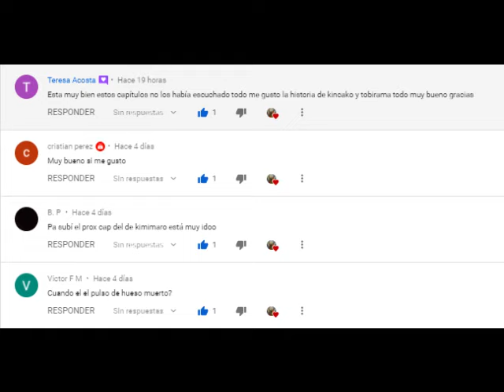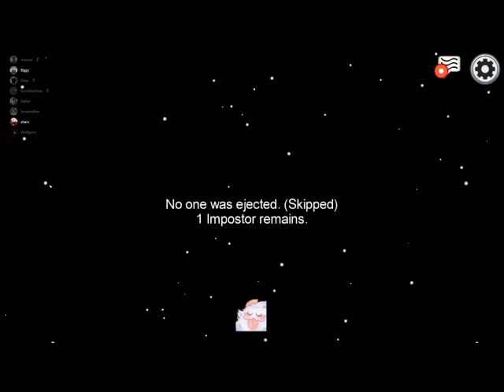Naruto; La Gran guerra bijuu shinobi cap 31 a 32 |QHPS Naruto se convertia en el Hokage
Aparte chicos hoy nuevo anuncio los vídeos se reducirán en tiempo por que ya ingrese a la universidad
Hola chic@s nuevo fanfic para el canal recuerda que esta historia no me pertenece y sus respectivos créditos a su autor.
Link de la pagina del author:
Metas de Suscriptores
10✅
100✅
1000✅
2000✅
3000✅
4000✅
5000✅
6000✅
7000✅
8000✅
9000✅
10000✅
15000✅
20000❓
25000❓
30000❓
40000❓
50000❓
60000❓
75000❓
100000❓
1000000❓
10000000❓